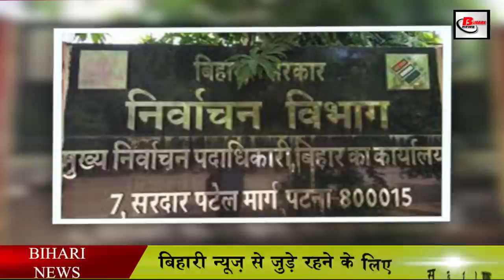बिहार पंचायत चुनाव को लेकर जारी हुआ गाइडलाइन.Bihar Panchayat Election new guideline.